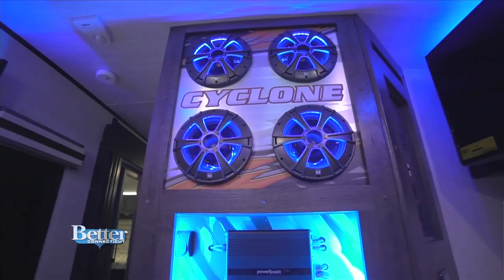See What's New and Trending for RVs!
Rutledge Wood is the former co-host of "Top Gear U.S." on The History Channel.  Today he's telling us about some of the new and innovative features in RVs from the RV Experience in Salt Lake City.